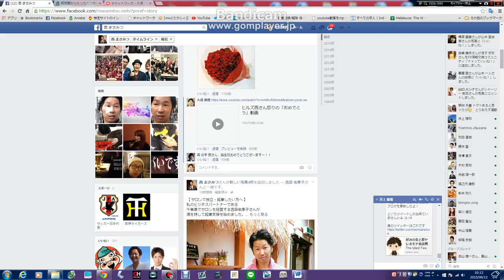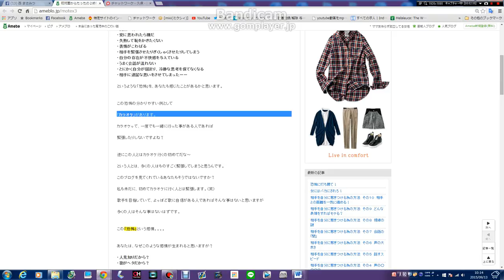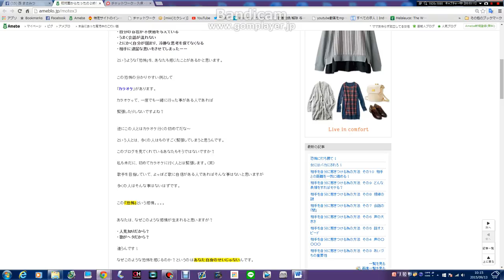tweet内容（井上さんサポート）